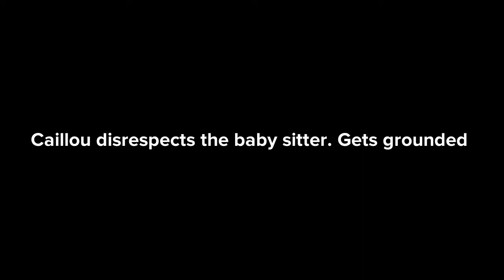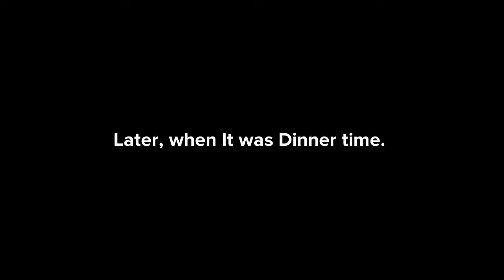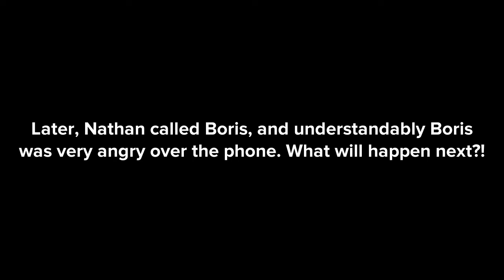Caillou Gets grounded Ep 1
Probably one of the most unoriginal videos I’ve made XD

Cast

Nathan Cricket
Boris
Caillou
Rosie
And a special cameo ;)